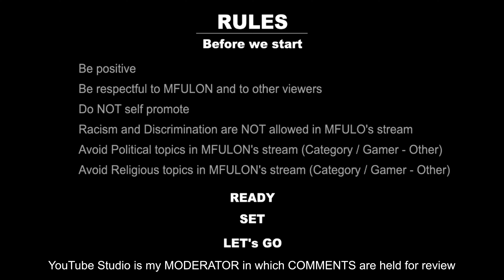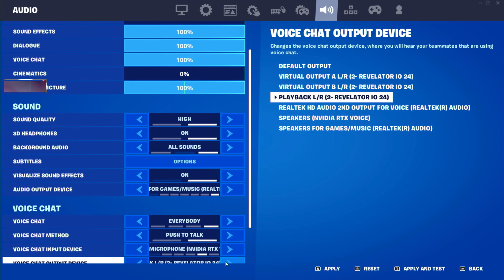solo builds and maybe ZERO builds Fortnite in 4K resolution Gameplay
Thank you NEW Subscribers we have a long journey reaching the 1000 SUBS

Thank you NEW Subscribers we have a long journey to reach the 1000 SUBS

- 1080p for Everyone

- Hi-Def for SUBRCIBERS ONLY (soon)

@mfulon is Playing fortnite on random squads

FORTNITE
Mon Tue Wed Thu  Fri 7pm-9pm  September 18 2023 ENG/ES